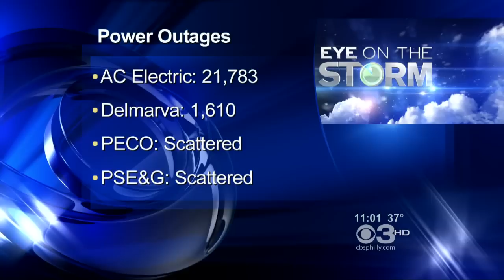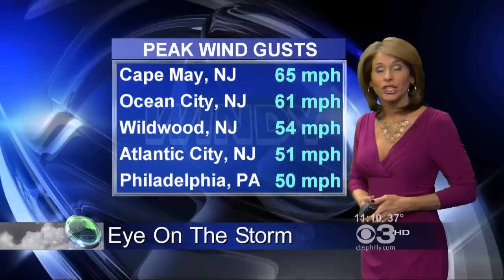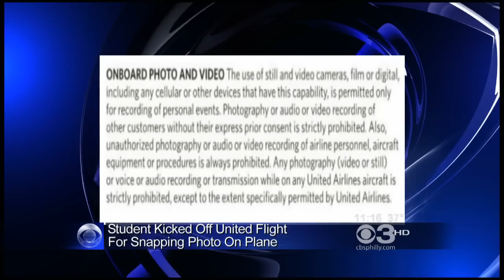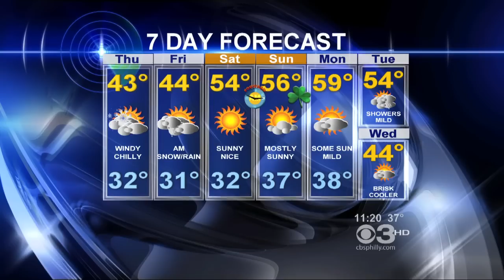Evan Hirsch | KYW-TV | Eye On The Storm